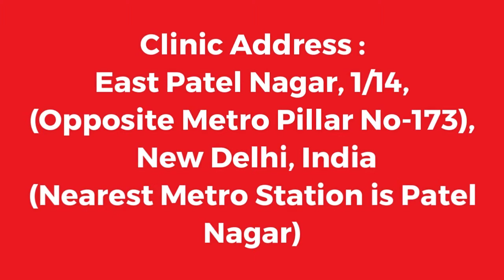ED Treatment in Oman, Increase Sex Time, Hakim Ji Oman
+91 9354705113 (Whats App / Call Number), Hakim Ji Oman, Best Sexologist in Oman, Hakim Hari Kishan Lal Clinic

Best Sexologist In Oman, Best Sexologist In India, Best Sexologist In UAE, Best Sexologist In Dubai, Best Sexologist In Abu Dhabi, Best Sexologist In Sharjah, Best Sexologist In Saudi Arabia, Best Sexologist In Riyadh, Best Sexologist In Jeddah, Best Sexologist in Kuwait City,